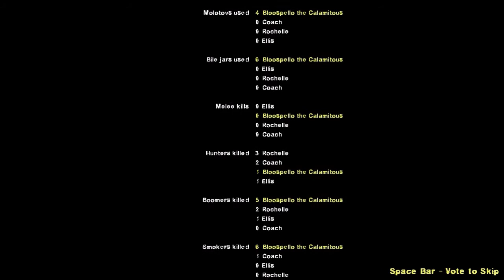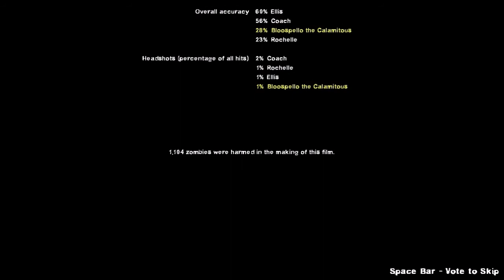Left 4 Dead 2 - Hard Rain (5/26/2019)